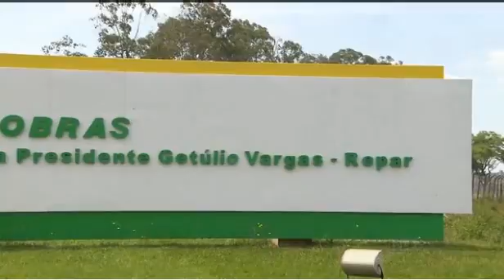CPI da Petrobras Amada Amante - NELMA KODAMA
Reportagem completa.
Clip Amada Amante exibido dia 13 de maio de 2015, pela RPC
rede Globo do Paraná, sobre os roubos na Petrobras.